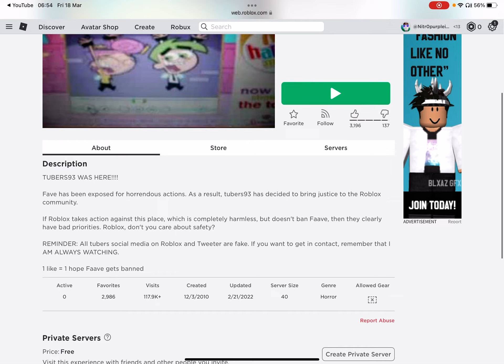HAXXED GAME!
Tubers93 is the best! :)